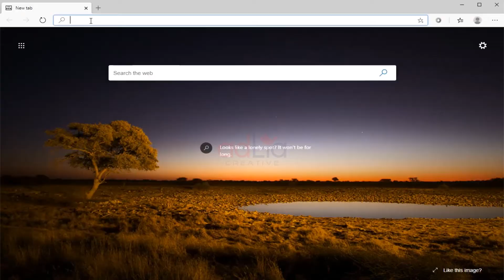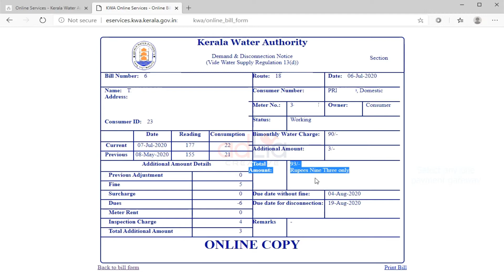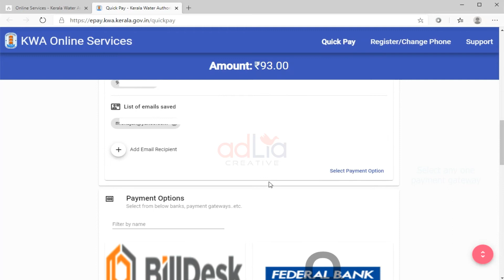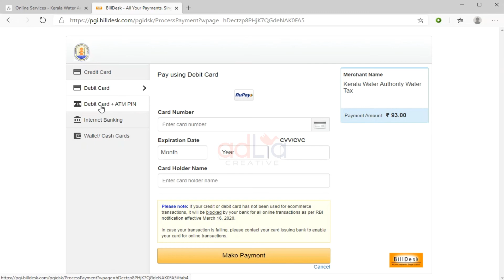Water bill online payment Kerala. Water payment Malayalam.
How to pay water bill online?